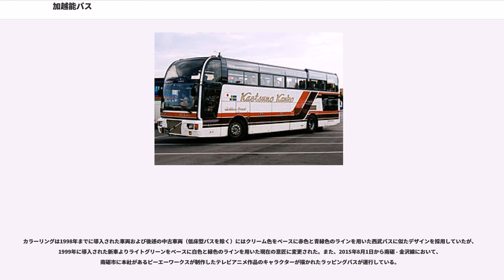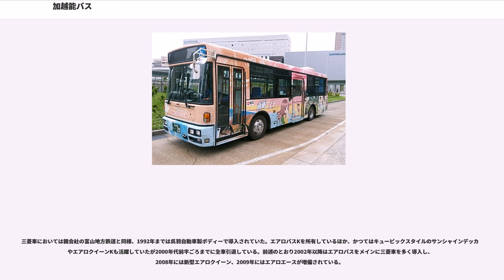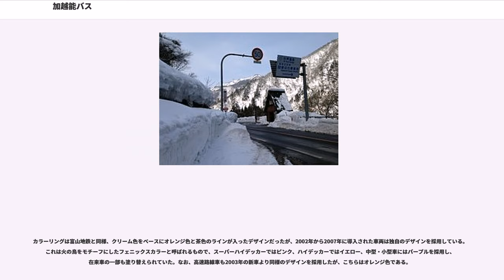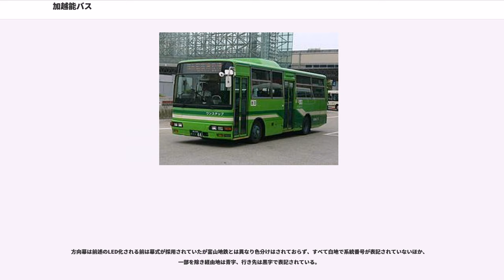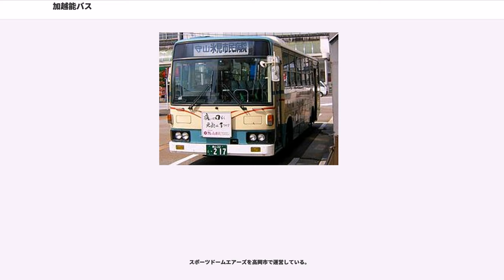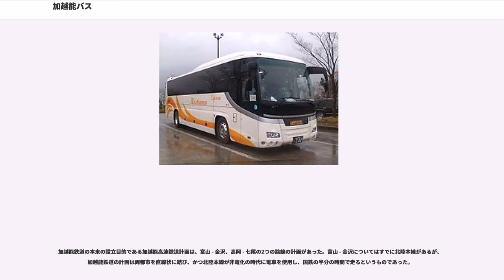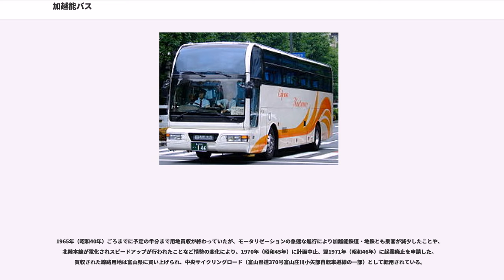加越能バス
加越能バス株式会社（かえつのうバス、"Kaetsunou Bus Co., Ltd." ）は、富山県西部を中心に路線バスを運営するバス事業者。かつては加越能鉄道（かえつのうてつどう）と称し、鉄道・軌道を保有していたが、2002年の万葉線譲渡を最後に、鉄軌道事業から撤退し、2012年には社名も現行のものへ変更した。富山地方鉄道の連結子会社である。

路線バス事業のほか、貸切バス事業や旅行業、保険代理店業、スポーツクラブ事業も行う。

高岡市を中心に氷見市、小矢部市、砺波市、南砺市、射水市にて路線バス事業を展開し、一部は富山市（富山大学附属病院線のみ）、石川県金沢市にも路線を延ばしている。高岡営業所（本社）のほか、氷見営業所、砺波営業所がある。かつては小矢部市などにも営業所を有していた。

※を付した路線は、生活交通路線の指定を受け国・富山県・岐阜県・沿線市町村の補助を受けている。

北陸新幹線の長野駅 - 金沢駅間開業に先立つ2015年3月10日より、高岡駅南口 - 新高岡駅間を7時台 - 21時台において10分間隔の高頻度運行を行っている。富山県西部6市と両駅を結ぶことや、両停留所を毎時06、16、・・・、56分に発車することからシャトル6の愛称が付けられている。

実際の運行上は、高岡駅と各方面を結ぶ路線において一部の便が当該区間に乗り入れるというものになっている。路線や便によっては高岡駅前 - 高岡駅南口間、新高岡駅 - 済生会高岡病院間は運行・経由しない場合がある。

なお、城端駅前発着の区間便は「世界遺産シャトル」と呼ばれ一般路線車両が使用される。

特記なきものは全て2015年3月10日のダイヤ改正で廃止された。

長らく三菱ふそう・日野自動車の2社だったが、2004年に日産ディーゼル（当時、現「UDトラックス」）、2011年にはいすゞ自動車製が加わり現在は4社体制になっている。三菱・日野で8割を占め日産ディーゼル・いすゞは少数派である。また、全体の約9割が中型車であり、大型車は2010年現在5台のみである。

低床型バスを積極的に導入している。1997年から1999年にワンステップバスを5台導入し、2000年以降日野HR 9m車を中心にノンステップバスを増備している。2011年8月現在コミュニティバスを含め36台である。

1999年の新車よりLED式方向幕を採用しているほか、ワンステップバス4台もLED式に改造している。

2007年には保有する一般路線車すべてにデジタルタコグラフを導入している。

カラーリングは1998年までに導入された車両および後述の中古車両（低床型バスを除く）にはクリーム色をベースに赤色と青緑色のラインを用いた西武バスに似たデザインを採用していたが、1999年に導入された新車よりライトグリーンをベースに白色と緑色のラインを用いた現在の意匠に変更された。また、2015年8月1日から南砺 - 金沢線において、南砺市に本社があるピーエーワークスが制作したテレビアニメ作品のキャラクターが描かれたラッピングバスが運行している。

同社はかつて、氷見営業所が日野車、砺波営業所が三菱車に統一されていたが、最近は氷見営業所にも三菱車・日産ディーゼル車が在籍するなど崩れつつある。なお、高岡営業所（本社）は以前より4メーカーが揃っている。

長らく日産ティーゼル（富士重工業または西日本車体工業製車体）に統一されていたが、2008年には三菱ふそうからのOEM車種であるスペースアローAが導入されたほか、同年以降は日野・セレガも増備されている。また、2006年頃には西武バスから車両1台（日産ディーゼル・スペースウイング）が移籍してきた。
いすゞを除く3社になっているが2002年以降は三菱ふそうをメインとして導入しているため、三菱車の比率が上がっている。

三菱車においては親会社の富山地方鉄道と同様、1992年までは呉羽自動車製ボディーで導入されていた。エアロバスKを所有しているほか、かつてはキュービックスタイルのサンシャインデッカーやエアロクイーンKも活躍していたが2000年代前半ごろまでに全車引退している。前述のとおり2002年以降はエアロバス...